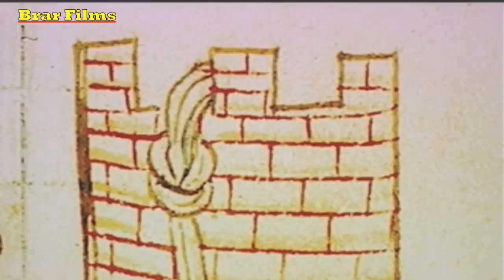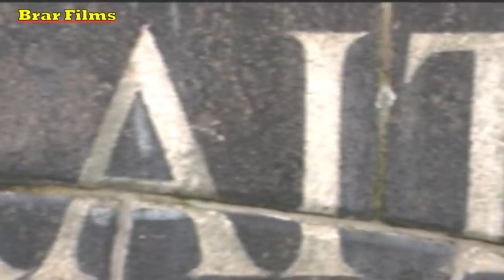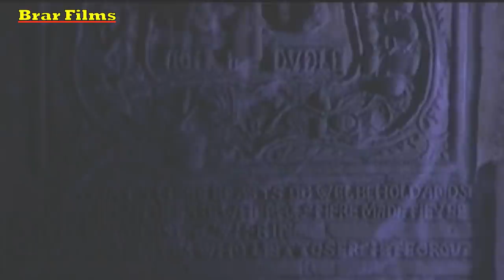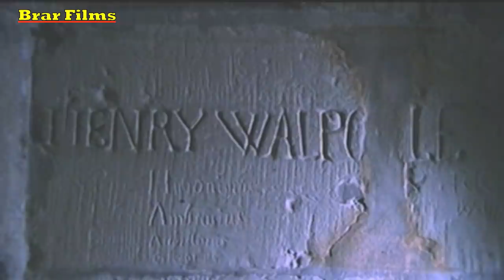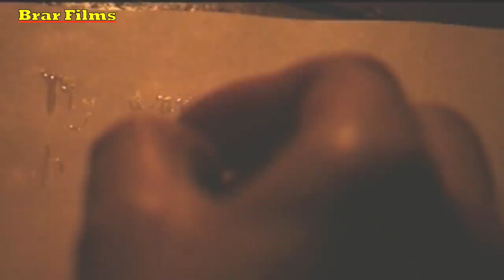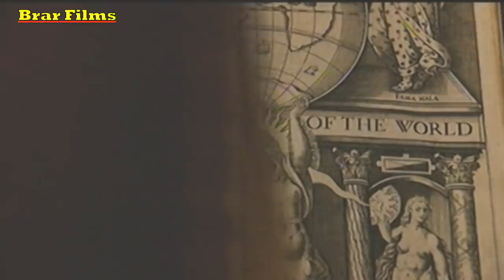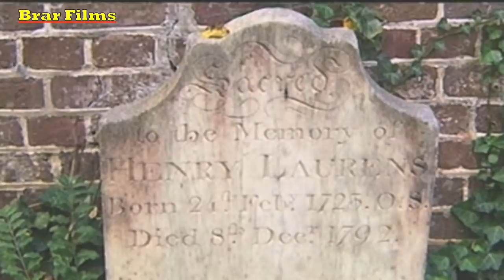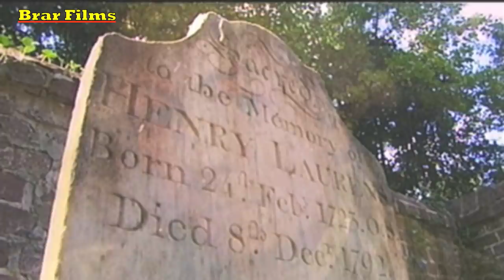Prisoners at the London Tower